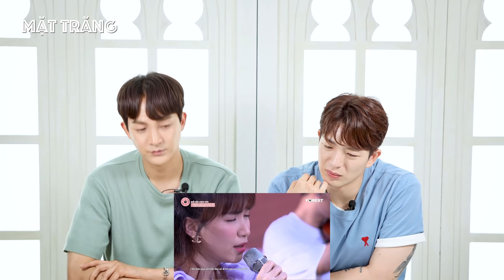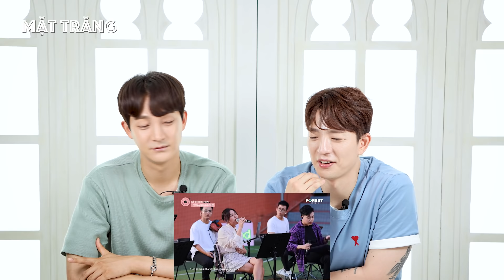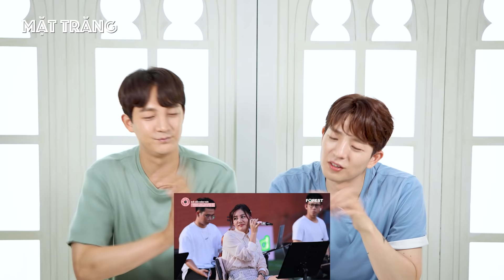Korean singers🇰🇷React to Hoà Minzy, Văn Mai Hương🇻🇳Ngày Chưa Giông Bão x Always Remember Us This Way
Xin chào các bạn, mình là Mặt trăng.

Cùng với ca sĩ Hàn Quốc @zldrjs @doojinsoo.
Họ đã phản ứng lại 'Ngày Chưa Giông Bão x Always Remember Us This Way [Mashup| from XHTDRLX]’ của ca sĩ nổi tiếng Việt Nam 'Hoà Minzy x Văn Mai Hương'.
Các bạn hãy để lại thật nhiều bình luận và.

Hello, I'm the ‘Moontv'

With Korean singer @zldrjs @doojinsoo.
They reacted to 'Ngày Chưa Giông Bão x Always Remember Us This Way [Mashup| from XHTDRLX]' by famous Vietnamese singer 'Hoà Minzy x Văn Mai Hương'.
Please leave a lot of comments and like.